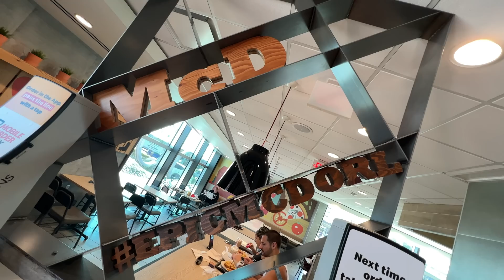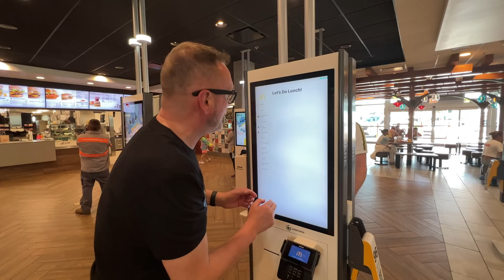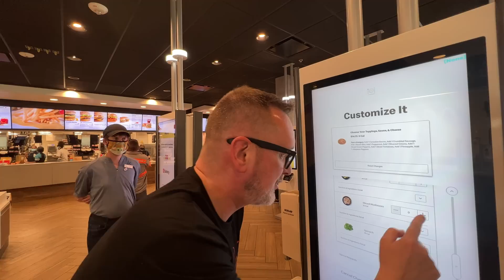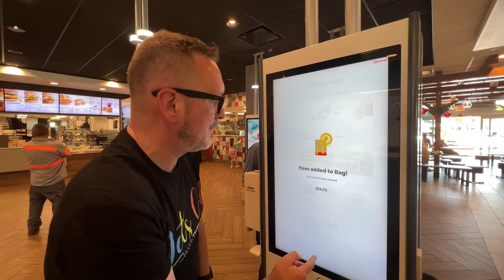A FULLY LOADED McPizza at The LARGEST MCDONALD'S IN THE WORLD - How To Get It For Absolutely FREE!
Did you know that McDonald's serve Pizza! McDonald's have a McPizza on the menu at The Largest McDonald's in The World in Orlando Florida so I went along to review the McPizza but I stepped it up and had every topping there was. A Fully Loaded Pizza from McDonald's AND I managed to get it for absolutely FREE. Here's how...